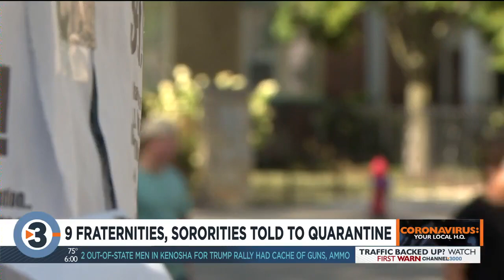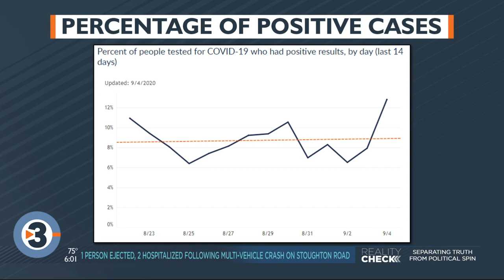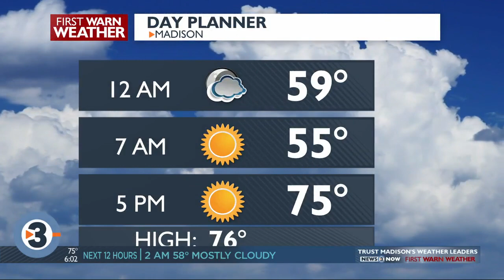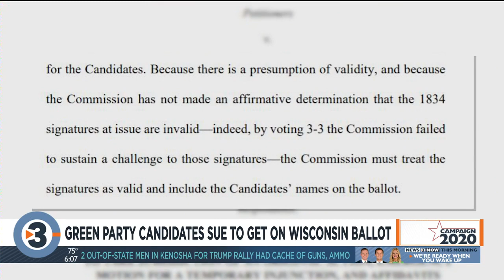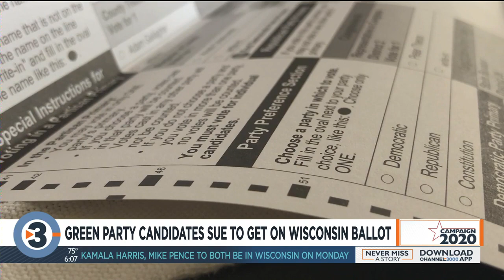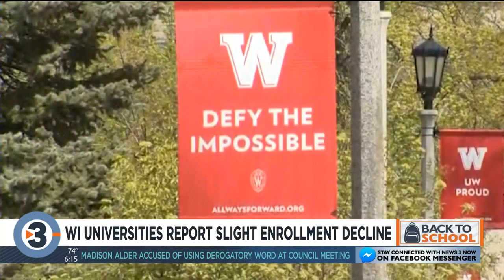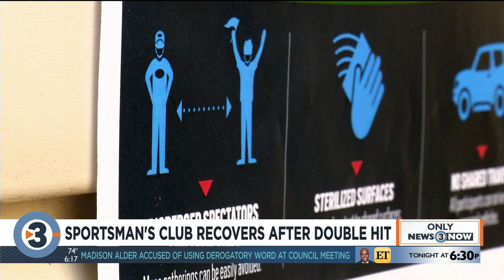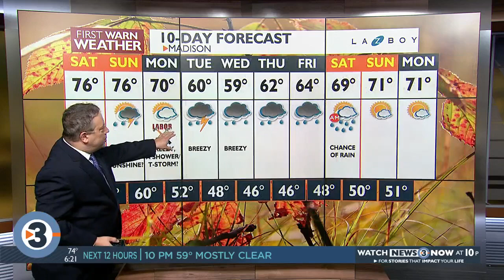News 3 at 6: September 4, 2020